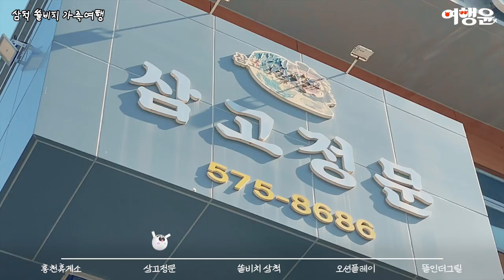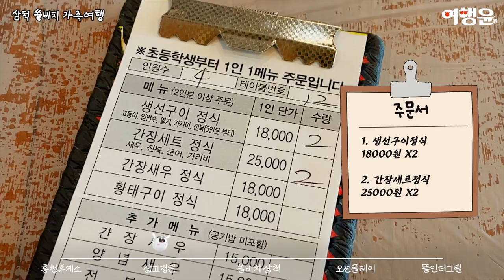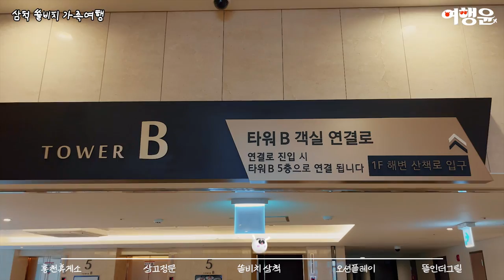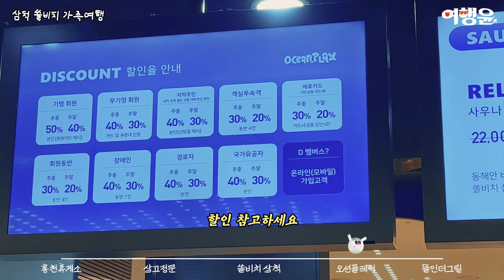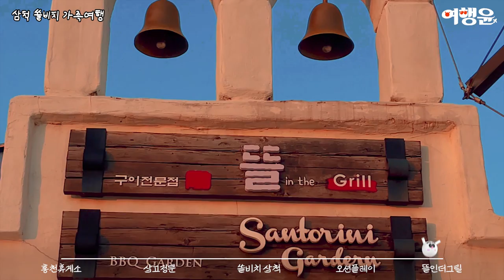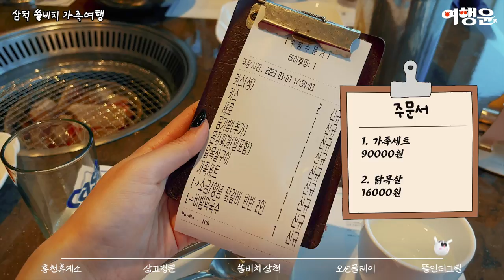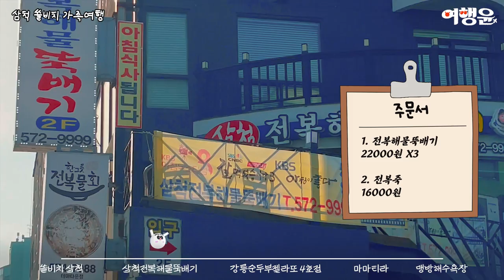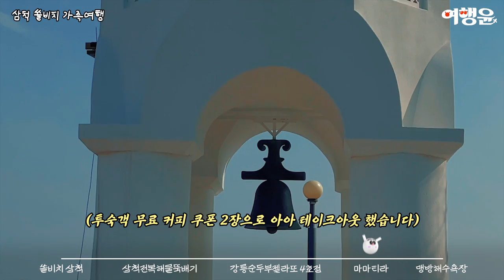[sub] 가족여행 : 삼척 쏠비치 리조트 객실, 삼척 해수욕장 해변 후기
1박2일 여행으로 알차게 먹고.. 먹고.. 또 먹었다!